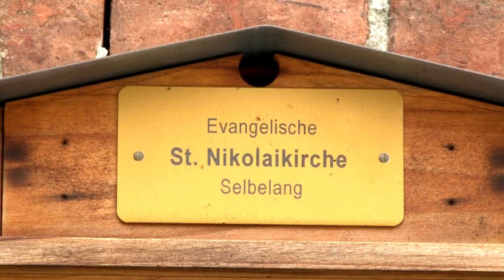Adventsimpuls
ein Adventsimpuls von Pfarrer Wolf Schöne aus der St. Nikolaikirche der Ev. Kirchengemeinde Selbelang (Havelland).
Das Lied schrieb und komponierte 1964 Alfred Hans Zoller.